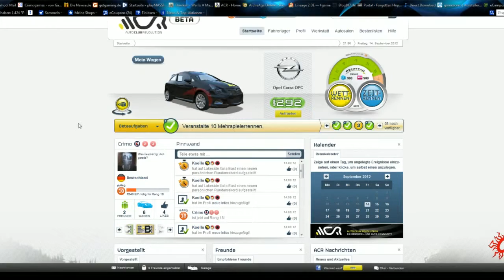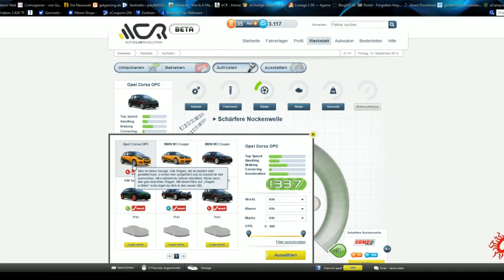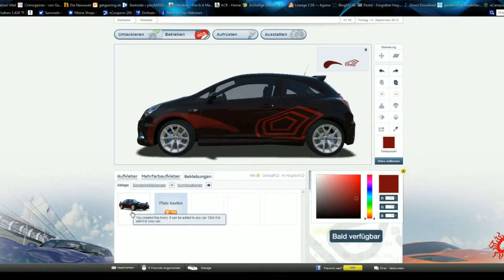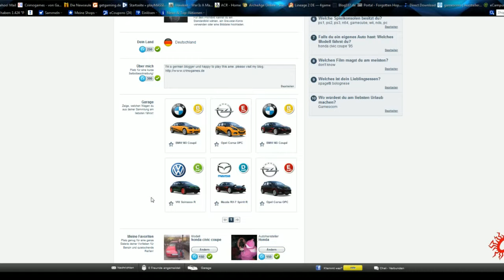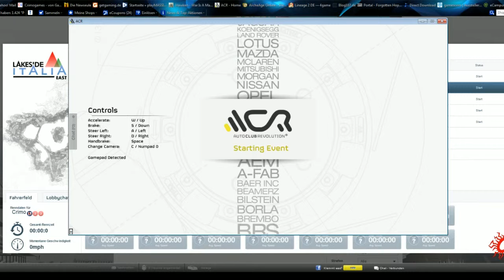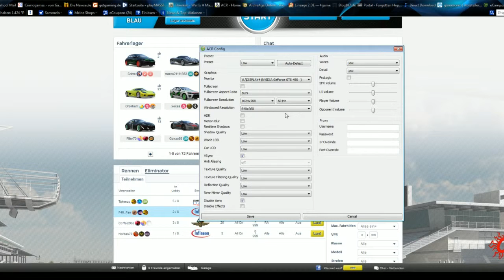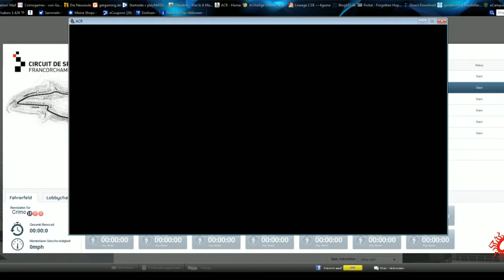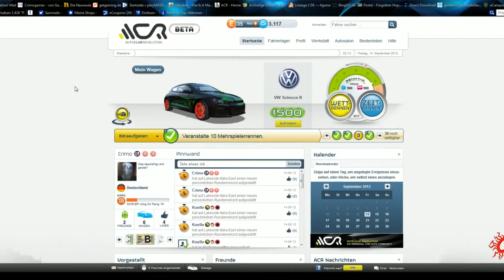Auto Club Revolution Betawatch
Crimy gibt euch ein paar Einblicke in das Spiel AutoClubRevolution